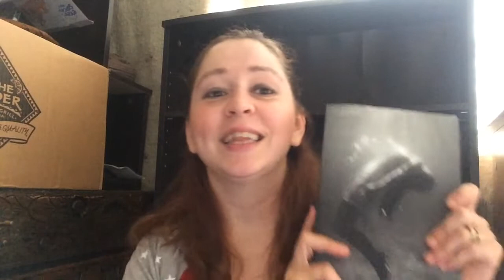My first video - The Kelpie's Curse